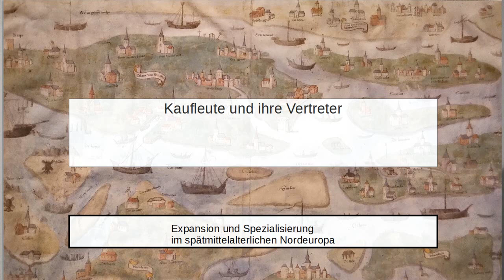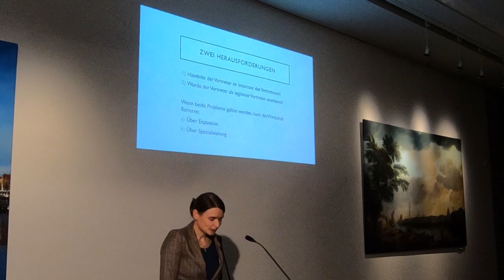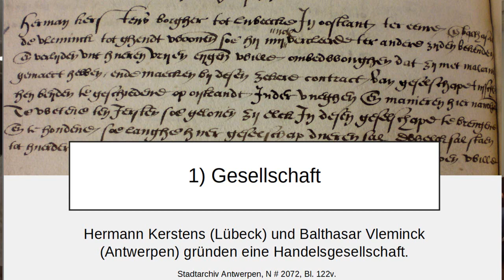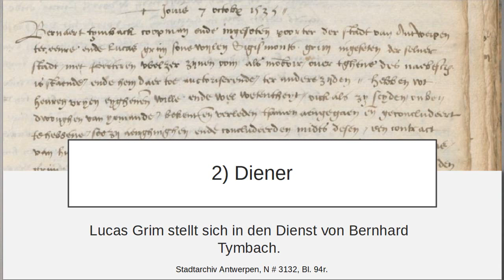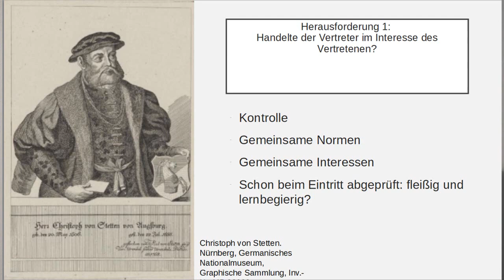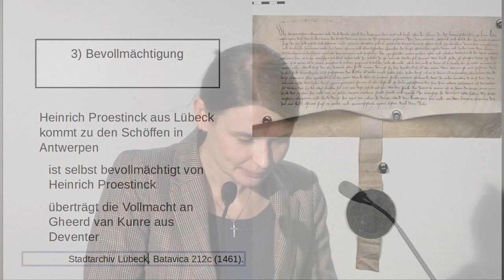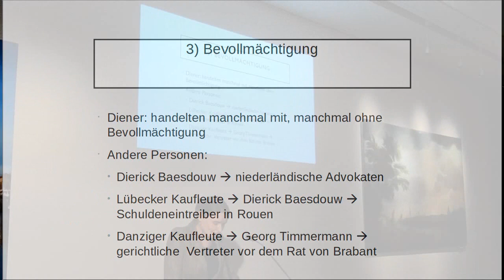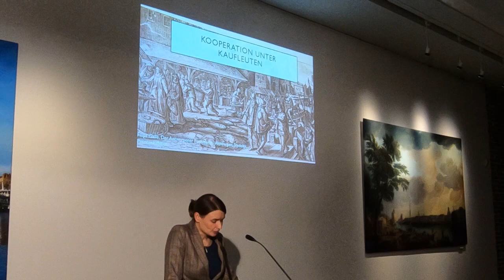Kaufleute und ihre Vertreter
Auch im Mittelalter erledigten Kaufleute nicht alle ihre Geschäfte selbst. In vielen Angelegenheiten ließen sie sich vertreten. Lübecker Kaufleute schickten ihre Vertreter auf die Antwerpener Messen, um für sie Tuche einzukaufen; oder sie bestimmten Vertreter, die in ihrem Namen in Braunschweig Schulden einzogen. Der Vortrag von Dr. Ulla Kypta (Hamburg) diskutiert, wie solche Vertretungsbeziehungen im Nordeuropa des späten Mittelalters funktionierten. Wie einigte sich ein Lübecker Kaufmann mit seinem Vertreter, was er in Antwerpen tun sollte? Wie überzeugte der Vertreter die Antwerpener davon, dass er für den Lübecker zu handeln berechtigt war?

Der Vortrag findet im Rahmen der Wissenschaftsreihe „Handel, Geld und Politik vom Mittelalter bis heute“ der FGHO statt.